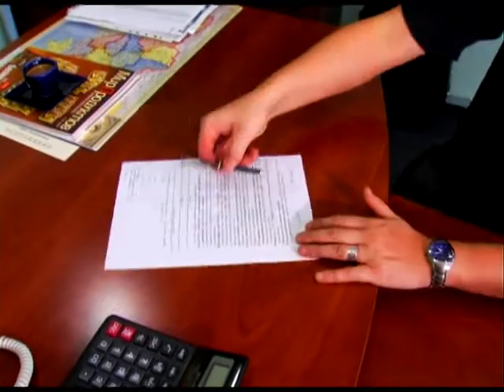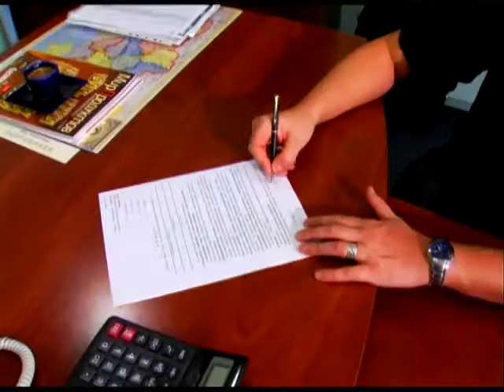ГЕТСИМАНСЬКИЙ САД / GETHSEMANE GARDEN - Зi Мною (Моє Життя) / With Me (My Life)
melody, lyrics: Konstantin Zelenyuk (GETHSEMANE GARDEN)
performance: GETHSEMANE GARDEN
arrangement, mixing, mastering: Dimitris Krist
@ DINAMIX Audio Studio
concept, script, film­ing, directing: Dim­itris Krist
script, film­ing, mon­tage, ef­fect­s, administrating: Na­tali Dali
@ DINAVID Video Studio